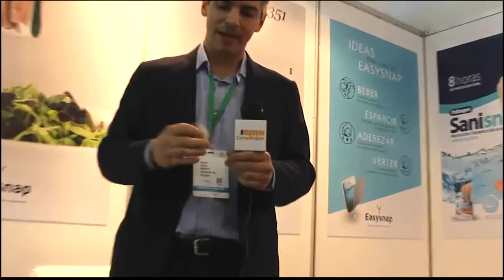Easysnap en la CÁPSULA DE LA INNOVACIÓN en Andina Pack 2017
Nanology estuvo presente en esta importante feria enseñando un revolucionario empaque tipo almohadilla que puede abrirse fácilmente con solo doblarse a la mitad.